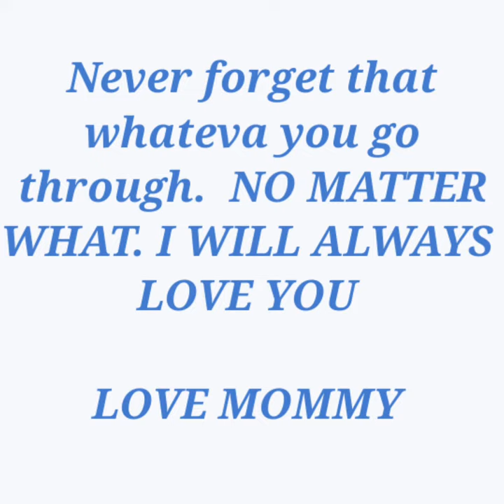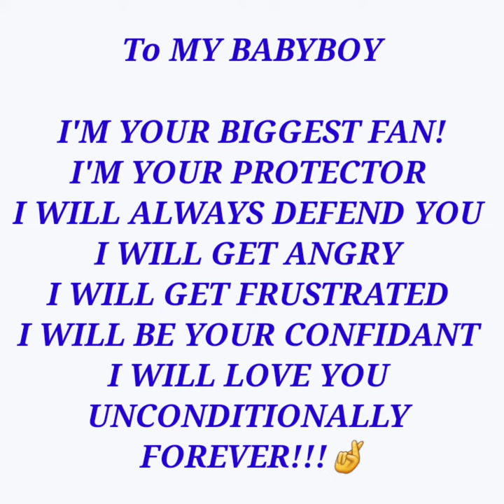LETTER TO MY SON😎🌟[ I LOVE YOU POEM ]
🌟Mommy love you always my babyboy💙🌟💙
🌟Always stay true to yourself son.🌟
🌟Always keep GOD FIRST🌟
🌟NEVER FORGET YOUR WAY BACK HOME SON🌟

THANKS GOOGLE 🙋‍♀️